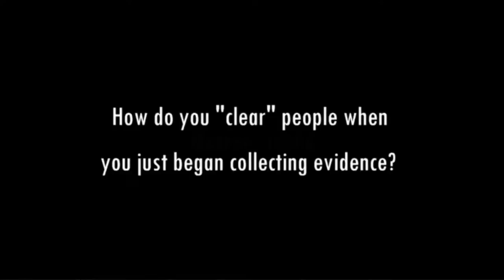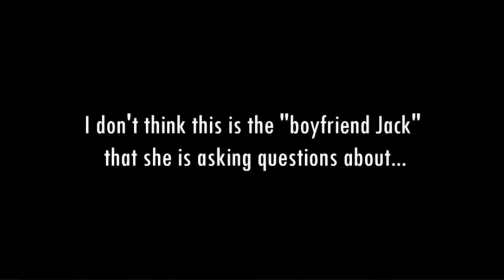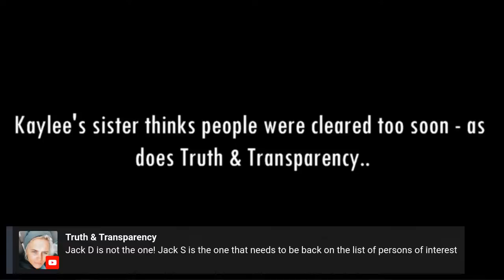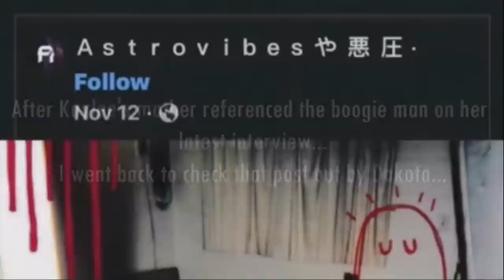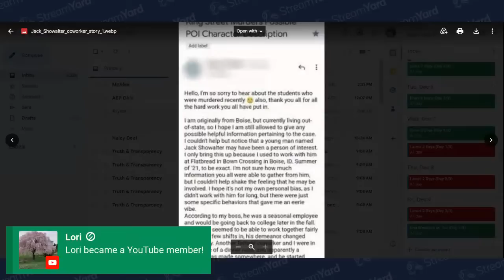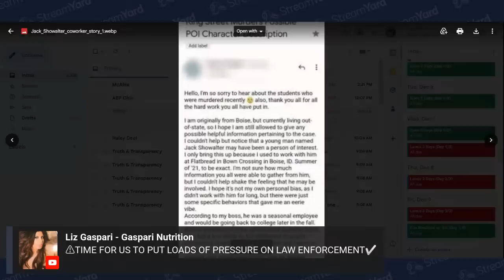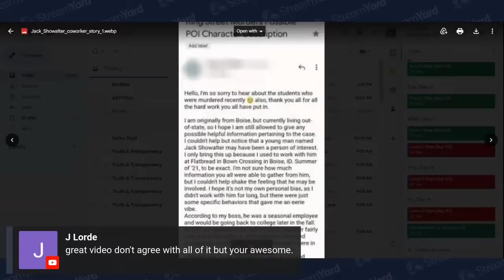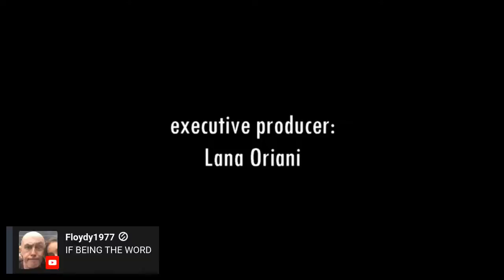Moscow, Idaho | John "Jack" Showalter | Person of Interest in University of Idaho Murders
Please consider becoming a MEMBER of Truth & Transparency to support my hard and thorough work through many hours of research and editing to make this channel one that truly focuses on the facts and, as always, you will witness deep dives you won't see on any other true crime channel.

If you are feeling extra giving or would rather donate to a 501c3 that also uses my efforts to help families, then head on over to Fight 4 a Family website:

fight4afamily.com.

Just $10 per month, .30 cents a day,  makes you a member. You can truly help families who haven't had a fair chance at justice, get justice!
I believe socio-economics should never play a part in determining justice or equality in the eyes of the law. Lady Justice is supposed to be blind and fair, I help families by balancing her famous scales. If you've seen my work then you know how detailed and thorough I am if you're new to my channel, welcome :), and be prepared to see a different side of True Crime on YouTube.
Together, you and I, can help families in real life situations. We can make a tremendous difference in their lives.
All proceeds go to benefit the families that the non-profit helps!

I'd like to thank all of the loyal members, subscribers and F4AF private, and public sponsors/donors. Teamwork makes the dream work!